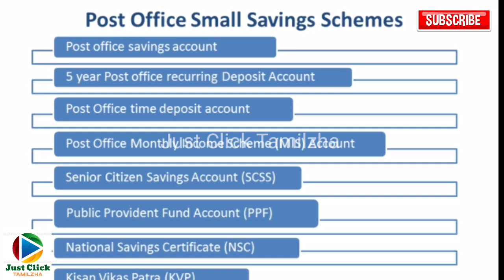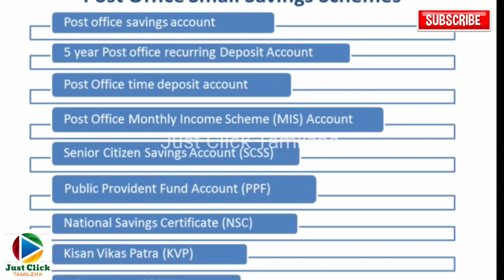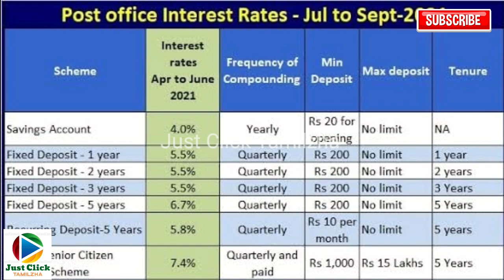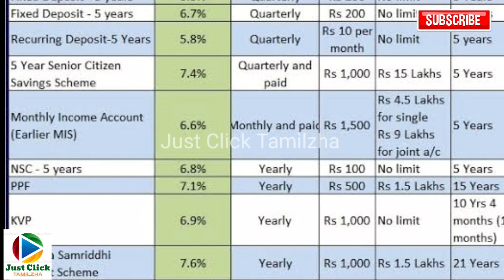Post Office saving scheme interest rate September 2021|RD,PPF,MIS,SCSS,KVP,TD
1. Post office interest rate
2. post office interest rate 2021
3. post office latest interest rate
4. post office latest interest rate 2021
5. post office latest interest
6. post office latest interest 2021
7. latest RD interest rate in post office
8. latest MIS interest rate in post office
9. latest KVP interest rate in post office
10. latest SCSS interest rate in post office
11. latest TD interest rate in post office
12. latest FD interest rate in post office
13. latest PPF interest rate in post office
14. post office new Interest Rate
15. Google
16. post office new Interest rate 2021
17. post office new Interest Rate September 2021
18. post office new Interest
19. post office new MIS interest rate 2021
20. post office new PPF interest rate 2021
21. post office new RD interest rate 2021
22. post office new FD interest rate 2021
23. post Office new SCSS interest rate 2021
24. post office new KVP interest rate 2021
25. post office new Interest Rate September 2021
26. post office new Interest Rate 1st September 2021
27. New Interest Rate in post office
28. New Interest Rate in post office 2021
29. latest interest rate 2021
30. post office interest rate in tamil
31. post office interest rate 2021 in tamil
32. post office interest rate tamil
33. post office interest calculator tamil
34. post office interest rate calculation in tamil
35. post office interest rate table 2021
36. post office new Interest Rate table 2021
37. post office latest interest rate table 2021
38. post office interest rate table 2021 for MIS
39. post office interest rate table 2021 for RD
40. post office interest rate table 2021 for PPF
41. post office interest rate table 2021 for FD
42. post office interest rate table 2021 for SCSS
43. post office interest rate table 2021 for KVP
44. post office interest rate table 2021 for NSC
45. post office interest rate table 2021 for saving account
46. post office
47. interest rate
48. calculator interest rate
49. MG

JustClickTamilzha is a good tamil channel